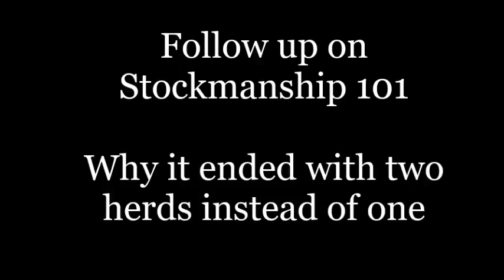wildcowfollowup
Two clips from Stockmanship 101, with an explanation as to why I wound up with the cattle in two groups instead of one when the five day shoot was finished. Even though this small group of cattle split the herd, there was a drastic improvement in behavior in that one day.